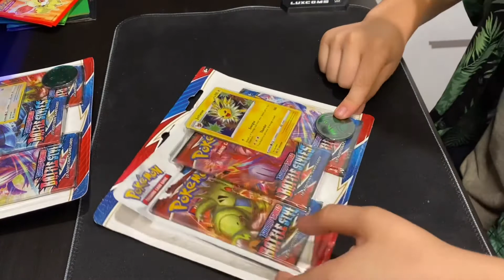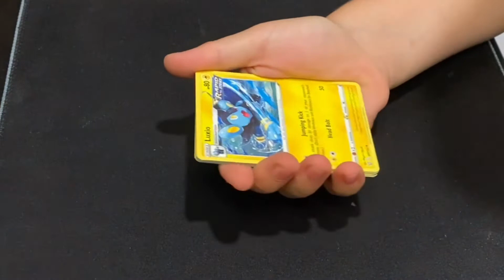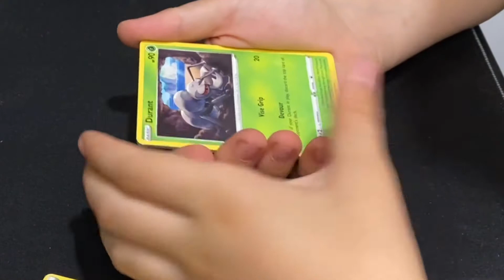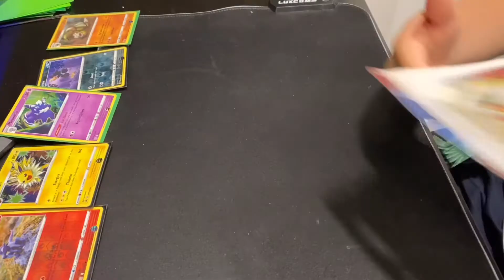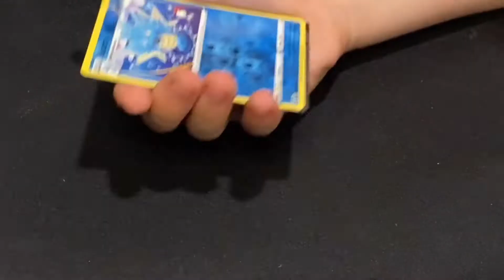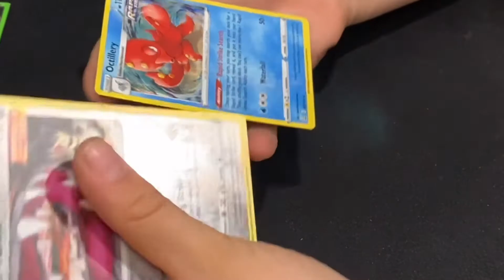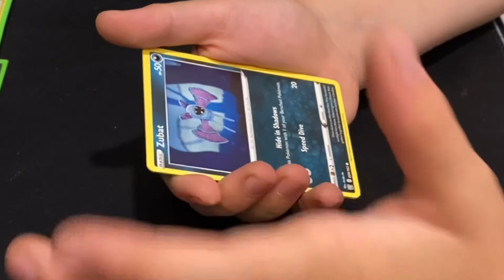MA PREMIÈRE OUVERTURE DE CARTES POKÉMON